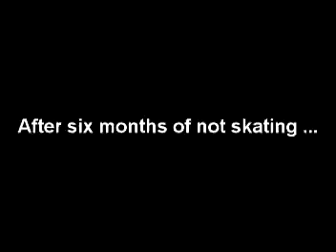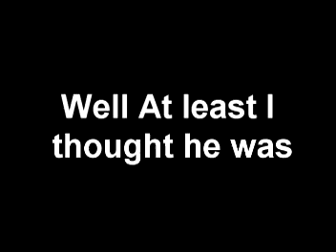Michael Cocke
Old skate video from 2005. Originally Set to "Ever Fallen In Love" by The Buzzcocks.